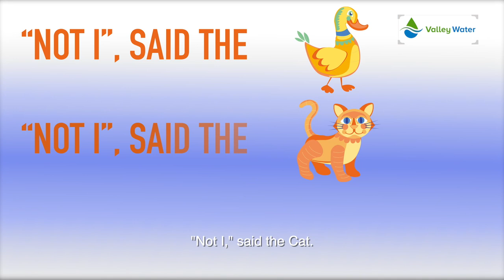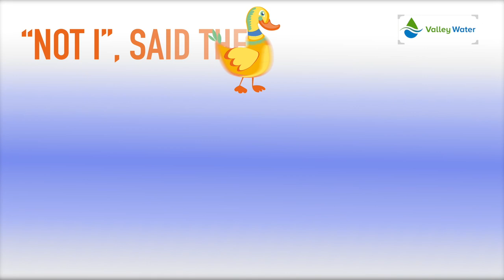The Little Blue Hen (English)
The Little Blue Hen is inspired by “The Little Red Hen” story and tells the tale of the Little Blue Hen as she learns to conserve water every day. Told in the style of a storybook and with opportunities to join in, students will learn fun ways that they can help conserve water in their homes.